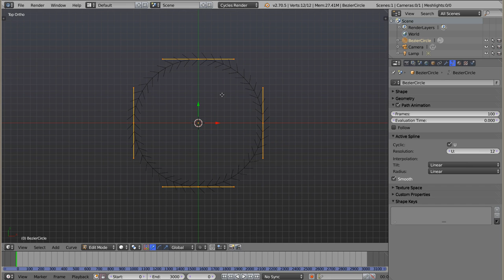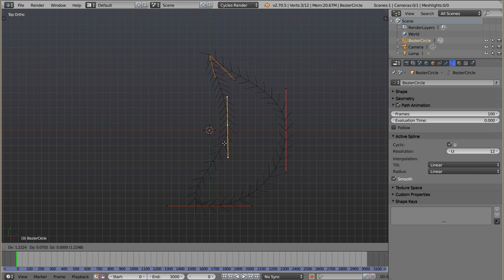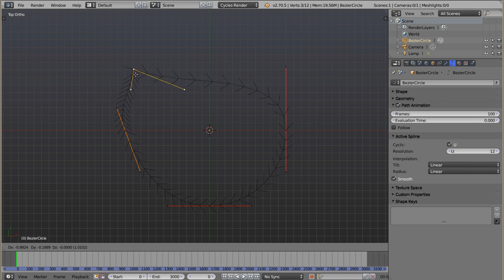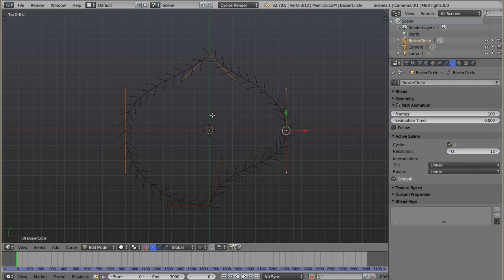Polski Kurs Blendera: działanie uchwytów krzywych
Witam! W materiale wideo przedstawiam podsumowanie i ujednolicenie wiadomości na temat rodzaju uchwytów, jakie znajdziemy w różnych rodzajach krzywych w Blenderze. Chodzi o krzywe Beziera, Nurbsy i inne tego typu narzędzia (np. w Edytorze Krzywych F). Tutorial pokazuje rodzaje krzywych i tłumaczy do czego służą poszczególne rodzaje uchwytów.